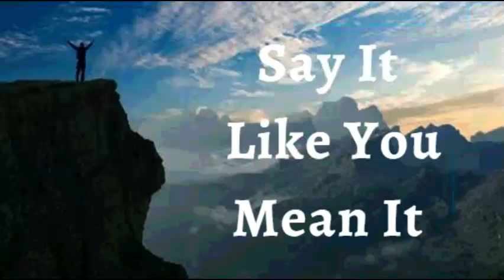18th January 2022 Say It like You Mean It (Audio in Hindi)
मैं घोषणा करता हूं कि मेरे जीवन में सफलता यहां और अभी है, ईश्वर  की अच्छाई का अचानक विस्फोट। एक तरकीब नहीं। एक प्रवाह नहीं। लेकिन ईश्वर की शक्ति की बाढ़। चंगाई की बाढ़। ज्ञान की बाढ़। कृपा की बाढ़। मैं एक सफल व्यक्ति हूं और मैं जीवन जीने का विकल्प चुनता हूं, सफल दिमाग। ईश्वर हमेशा मुझे अपनी अच्छाई और अपनी कृपा से अभिभूत करते हैं। यह मेरी घोषणा है।

मैं मसीह में अपनी विरासत की वास्तविकता में चलता हूं, महिमा जीवन के लिए आत्मा द्वारा मजबूत और सक्रिय। मैं बीमारी को अपने शरीर में प्रवेश करने से रोकता हूं। मैं अपने जीवन के सभी दिनों में स्वास्थ्य में रहता हूं। ईश्वर की महिमा हो!

🙎🏻‍♂️ प्रजनन प्रणाली पर्याप्त मात्रा और गतिशीलता शुक्राणुओं का उत्पादन और जमा कर रही है/

 अल्लेलूया आमेन*

 शालोम